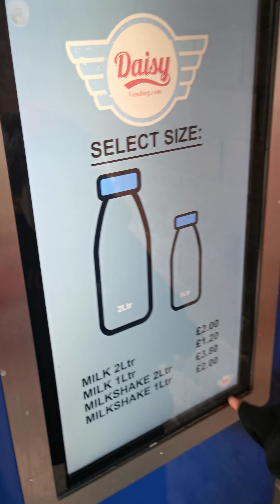Best milkshake ever!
We took a trip to Lower House Farm to try out their milkshakes.